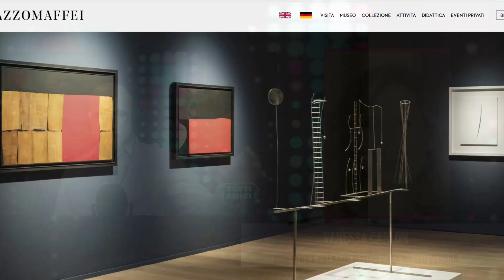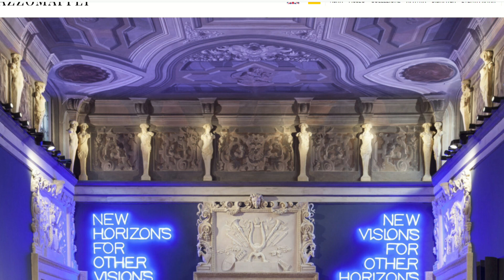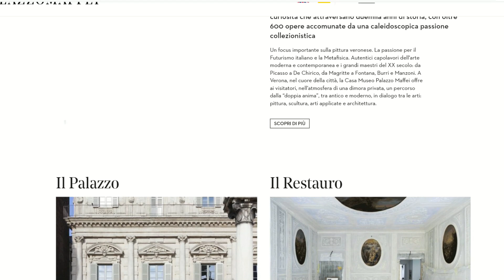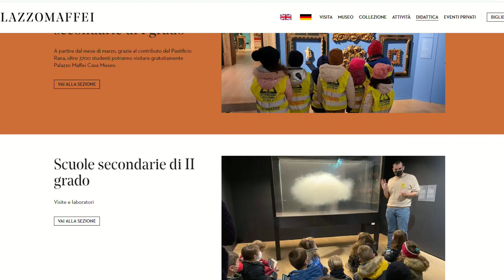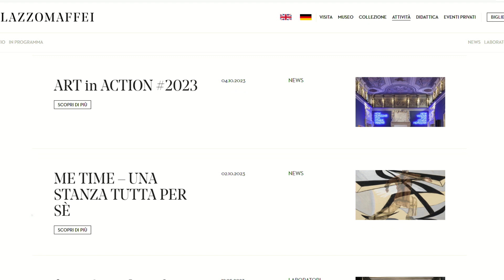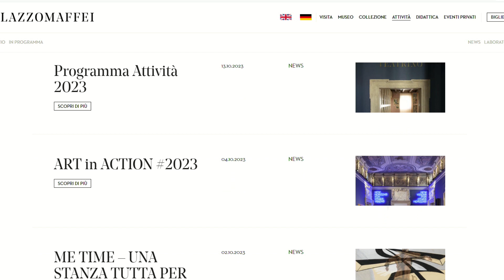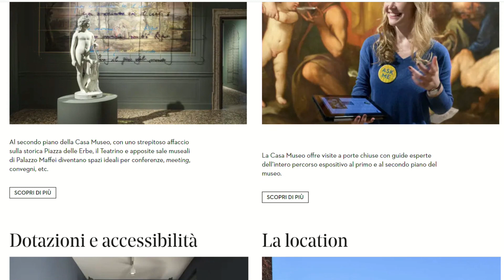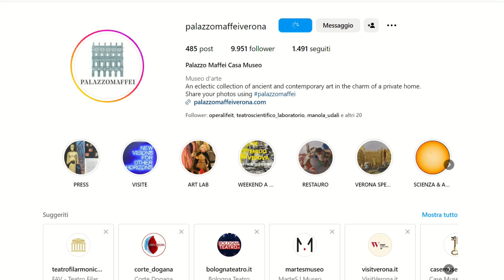VANESSA CARLON - Direttrice Palazzo Maffei casa museo Verona